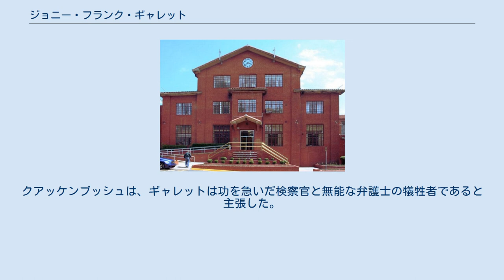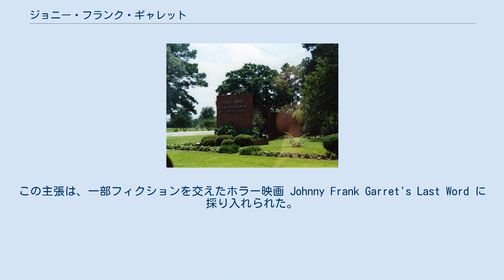ジョニー・フランク・ギャレット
エリスユニットは、ギャレットが収監された死刑囚拘置所 ハンツヴィルユニットにてギャレットの死刑が執行された ジョニー・フランク・ギャレット （1963年12月24日–1992年2月11日）は、テキサス州により死刑執行された元死刑囚である。
 テキサス州は、ギャレットが17歳であった1981年10月31日における殺人事件の容疑者として起訴した。
起訴状によると、その日の朝、ギャレットは聖フランシスコ修道院の修道女タデア・ベンツ（76歳）を強姦し、絞殺したとされる。
1981年11月9日、修道院と通りをはさんで向かい側に住むギャレットが逮捕された。
彼は起訴され、有罪判決が下された。
 ギャレットは、テキサス州ハンツヴィルの北の方にあるエリスユニット（当時はテキサス州の男性死刑囚を収監していた）に収監された。
当初の予定では、彼の死刑は、1992年1月6日に執行される予定であったが、ヨハネ・パウロ二世による恩赦の要請があり、テキサス州知事のアン・リチャーズは一時的な執行猶予を行った。
リチャーズによる執行猶予の後、テキサス州仮釈放委員会は、ギャレットが終身刑への減刑を受けるべきであるかを決める聴聞会を開いたが、死刑執行の方針は17人全員の一致で維持された。
彼は最終的に、1992年2月11日、ハンツヴィルユニットにおいて、薬物注射により死刑執行された。
 ジェシー・クアッケンブッシュ監督（ニューヨーク州オールバニ出身、ヒューストン大学法科大学院を1987年に修了し、同年にテキサス州アマリロに転居）は、ドキュメンタリー映画 The Last Word を製作し、その中でギャレットが実は無実であると主張した。
クアッケンブッシュは、ギャレットは功を急いだ検察官と無能な弁護士の犠牲者であると主張した。
この主張は、一部フィクションを交えたホラー映画 Johnny Frank Garret's Last Word に採り入れられた。